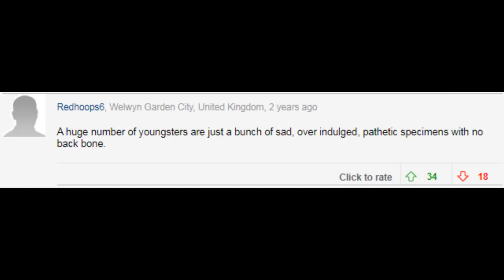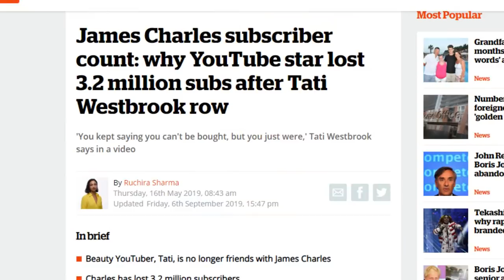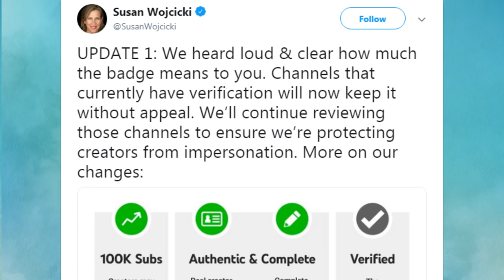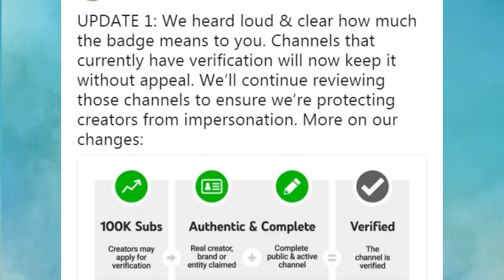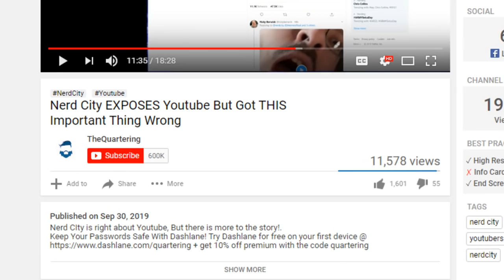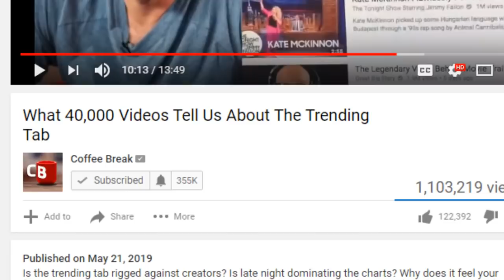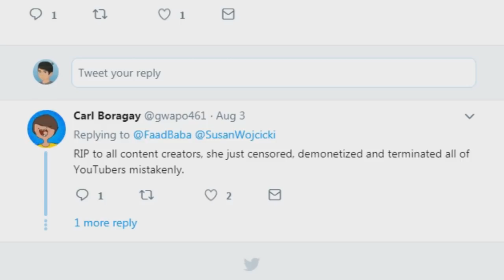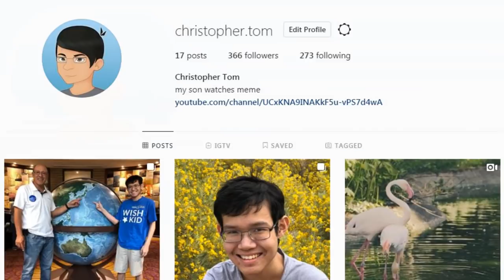What Does the Future of YouTube Look Like?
Lately, there have been a lot of changes to the platform of YouTube, with more on the way. What does the future of YouTube look like? In this video, I take a look what's been happening and the changes on the horizon.

Background music at 4:04 by my friend Mark! Silver: 革新 - Patience